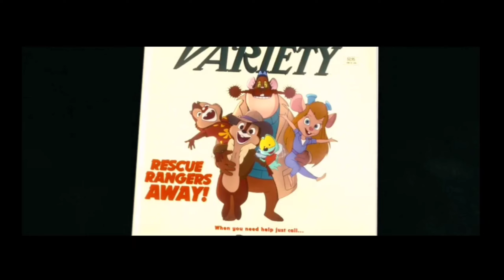Chip ' n Dale: Rescue Rangers 2022 | Party Time | Hollywood Clips